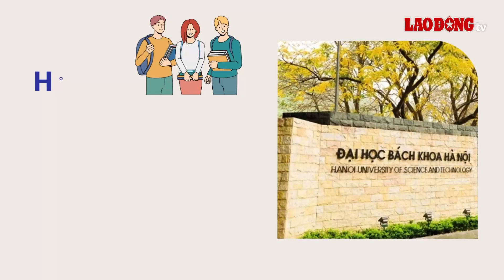Học phí Đại học Bách khoa Hà Nội có đắt không? | Báo Lao Động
BÁO LAO ĐỘNG | Dưới đây là thông tin chi tiết học phí Đại học Bách khoa Hà Nội năm học 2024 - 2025.

* Đường dây nóng: 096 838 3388